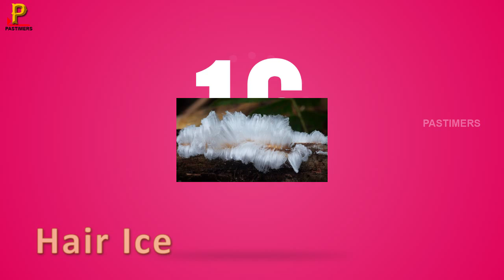Top 20 World Craziest Things Found In Nature